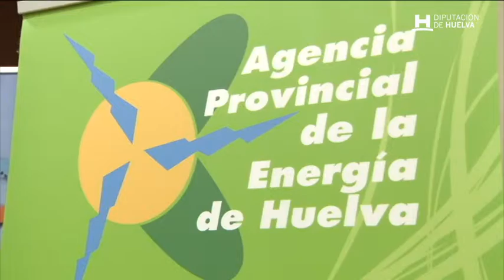Jornada Formativa Eficiencia Energética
Diputación de Huelva ha presentado a ayuntamientos del Condado las líneas de financiación para proyectos de Eficiencia Energética.